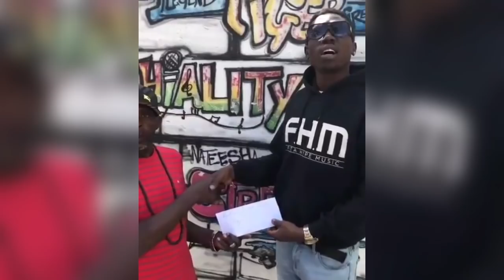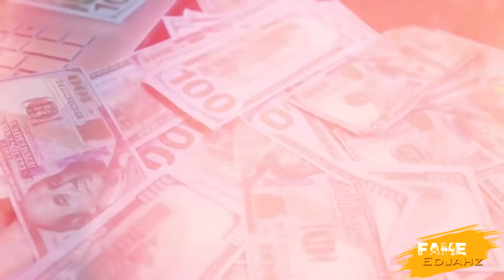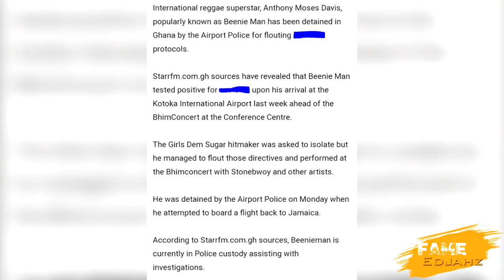THIS SERIOUS!!!BEENIE LOCKED UP After ALLEGEDLY Putting FANS LlFE lN DANGER|Help TIGER|Dec.27.21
Fame Edjahz News, Commentary, And Discussion On Beenie Man Arrested In Ghana Also Shaddoh Blackz New Music Video "COULDN'T STOP ME", Kev Kush Official Music Video "GIFTED" And Pink Boss New Official Music Video "BANG BANG".